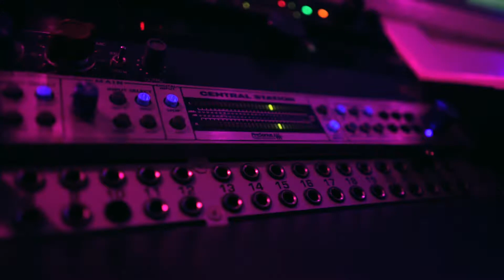Avon Wise Media 2018 Production Reel